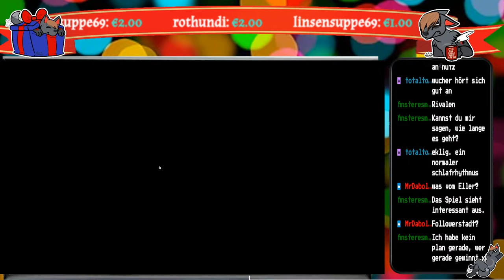Pummel Party - Geburtstagsstream Part 3 (Deutsch)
Im dritten Teil des Geburtstagstreams spielen wir das Spiel Pummelparty